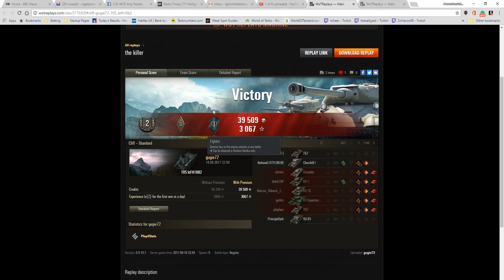105 leFH18B2, 5 kills and 1.1K Damage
This replay is from 18 August 2017 on Cliff. The player, gugie72 scores a 2nd class with 5 kills and 1.1K Damage.